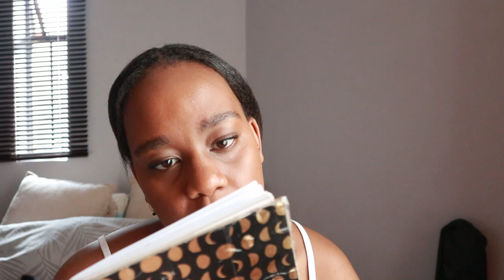Trusting God during uncertainty…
In today's video I'll be sharing the difficulty that comes with trusting God during uncertainty and the importance of being positive while you do so, I hope you enjoy this video, please like,comment,share and subscribe.